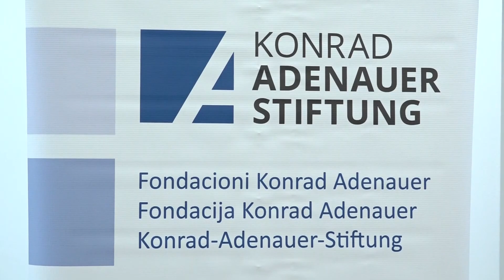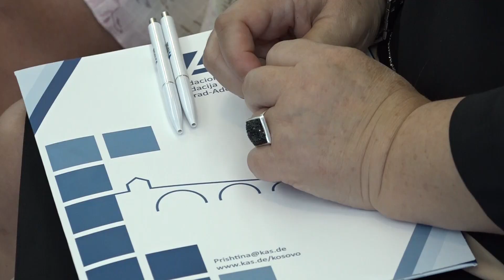Përfaqësimi i grave në politikë, e pozita udhëheqëse, i pakënaqshëm